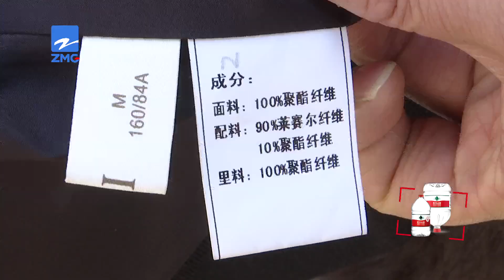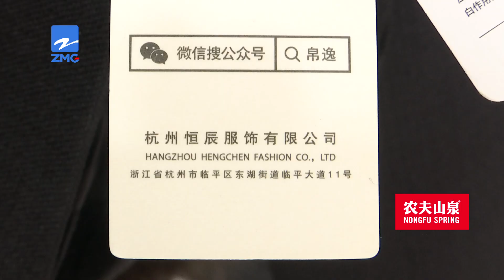【1818黄金眼】新衣穿两次出现小绒毛，到底是不是起球？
春节前，杨女士在杭州萧山闻堰买了一件新衣服，她说一共穿了两次，衣服上就起球了。服装店的老板娘认为，这些小绒毛是杨女士毛衣上的，并非外套真正起球了。

新闻标签：